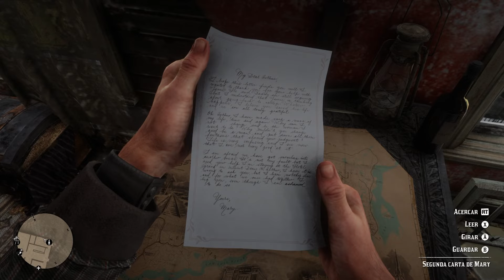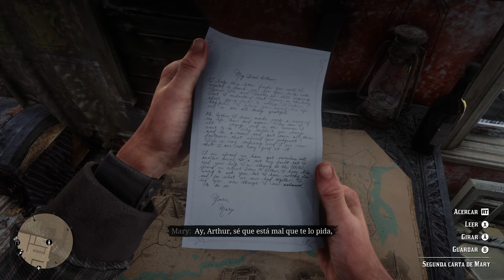EL RESCATE DE JACK || Red Dead Redemption 2 - Cap 23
Hoy hay fiesta en el campamento cuando rescatemos a Jack!! … Bueno, eso si lo rescatamos... será que lo rescatamos? y que pasa si no? u.u.

Misiones realizadas:
0:00 COMIENZO
1:32 ANGELO BRONTE, UN HOMBRE DE HONOR